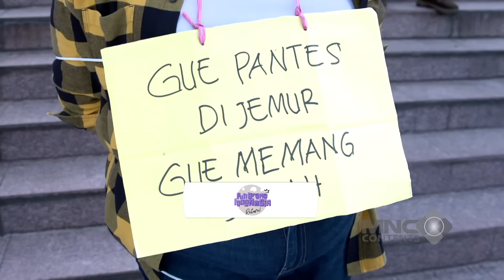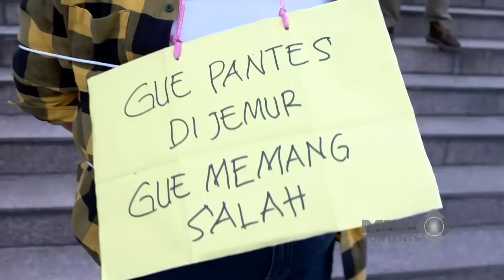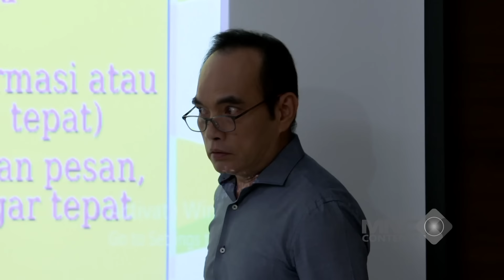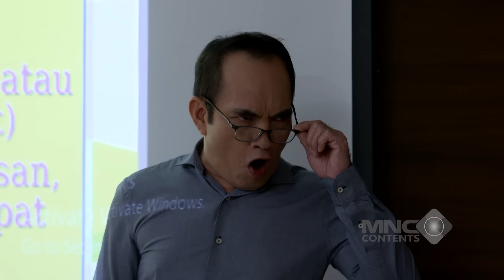CINTA PENUH TANTANGAN! PUTRI DAN PANGERAN RIBUT DI PERTEMUAN PERTAMA - PUTRI UNTUK PANGERAN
Cinta penuh tantangan! Pertemuan pertama Putri dan Pangeran langsung diwarnai ribut besar. Awal yang dramatis! 👑